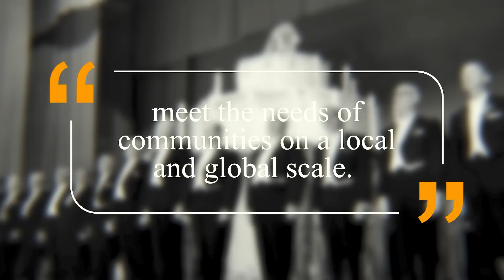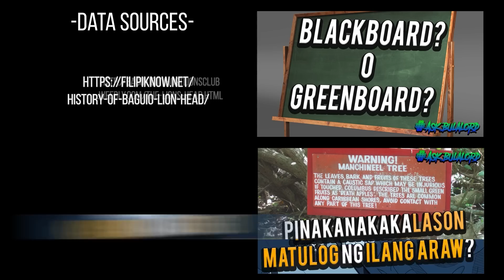Dito nagsimula ang Lion Head sa Baguio | Bulalordyt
⚡⚡⚡⚡⚡Topic requests⚡⚡⚡⚡⚡⚡

Or these?